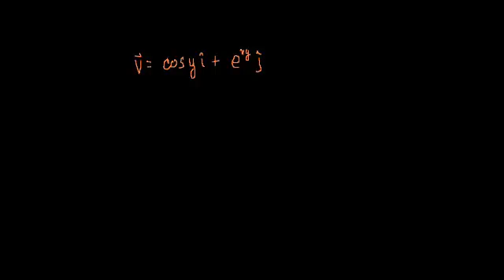التباين 1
يتناول هذا الفيدو ايجاد الاقترانات المتعددة والتباين